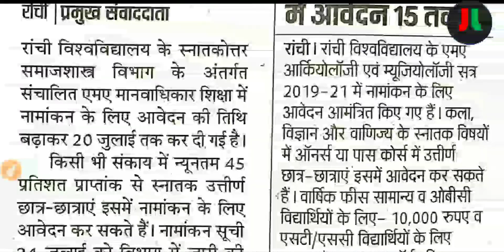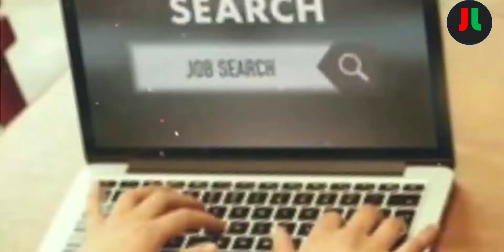रांची विश्वविद्यालय , रांची M.A Admisson 2019 | Ranchi University Ranchi Admission 2019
धन्यवाद् ||